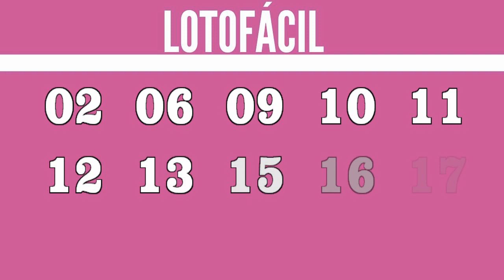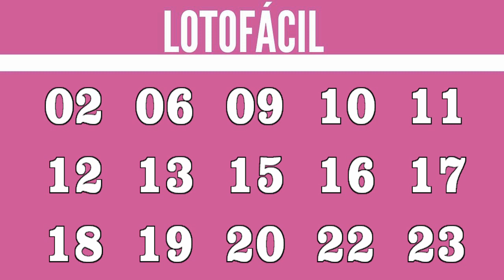RESULTADO LOTOFÁCIL 2573 DE ONTEM | RESULTADO DA LOTOFÁCIL CONCURSO 2573 DE ONTEM 15/07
RESULTADO LOTOFÁCIL 2573 DE HOJE | RESULTADO DA LOTOFÁCIL CONCURSO 2573 DE HOJE 15/07, LOTOFACIL DE HOJE | sorteio realizado por Loterias Caixa.

15 acertos
1 aposta
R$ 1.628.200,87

14 acertos
165 apostas
R$ 2.069,07

13 acertos
7.845 apostas
R$ 25,00

12 acertos
110.376 apostas
R$ 10,00

11 acertos
631.055 apostas
R$ 5,00

Ganhadores

REDENÇÃO/PA
1 ganhador

Próximo sorteio
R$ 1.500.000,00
CASAS LOTÉRICAS DAS APOSTAS GANHADORAS:

REDENCAO/PA
LOTERICA REDENCAO
Basta apenas uma ação dessas acima, que já está ajudando o canal a crescer. Muito Obrigado!